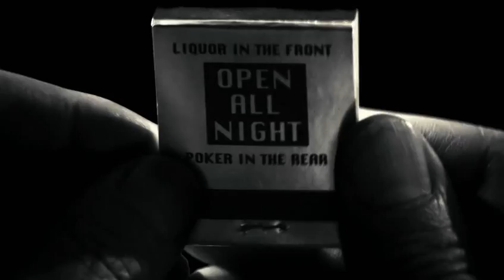Jessica Alba in Sin City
Skinny Little Nancy Callahan... aka Jessica Alba Dancing on Stage while Bruce Willis looks on, in HD 1080i format. , enjoy!